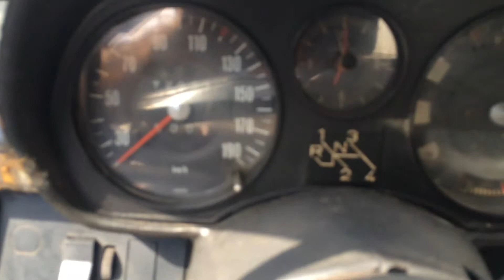Passat 1975 parte 2